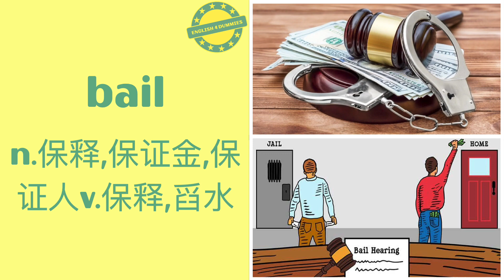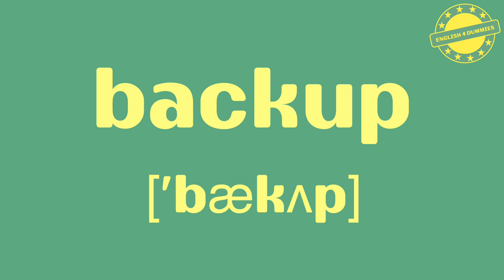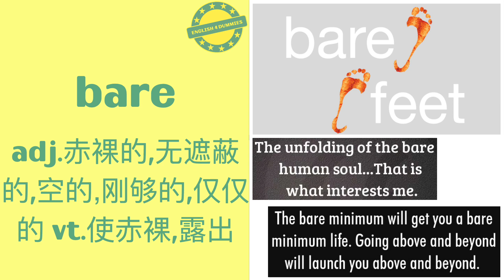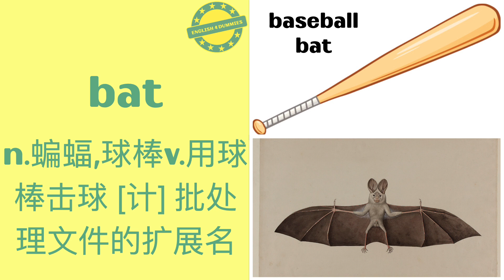No.375 最常用5000个英語單詞（美音+英音）音標、釋義、配圖、聽力練耳 | must-know English words